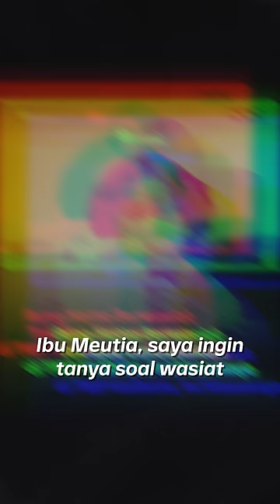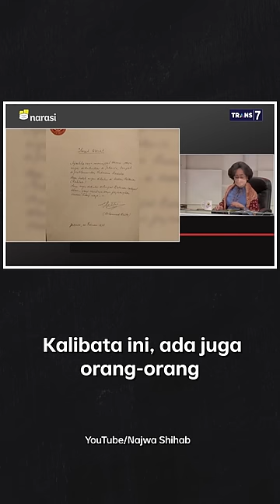Bung Hatta Berwasiat Tak Mau Dimakamkan di TMP Kalibata, Ini Alasannya | Narasi Newsroom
Bu Meutia Hatta, putri pertama Mohammad Hatta membacakan surat wasiat dari Mohammad Hatta yang berpesan kalau ia tidak mau dimakamkan di Taman Makam Pahlawan.

"Saya ingin dikubur di tempat kuburan rakyat biasa yang nasibnya saya perjuangkan seumur hidup saya," kata Mohammad Hatta🥺🥺

Simak selengkapnya di Mata Najwa: "Bung, Ini Negeri Kita" di

(Narasi)